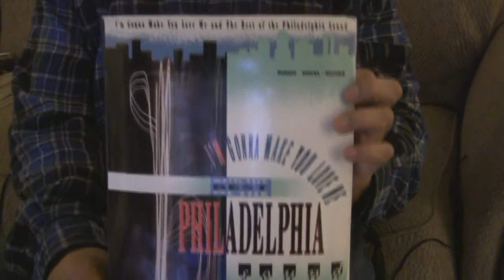The Spinners - Rubberband Man - Guitar Cover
Learn to play the Rhythm Guitar Download format Only $40.00